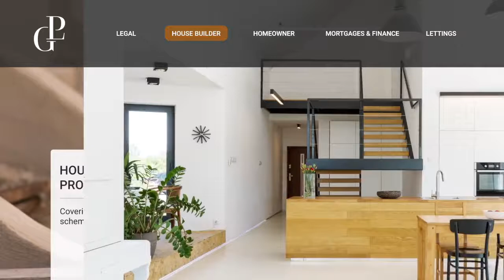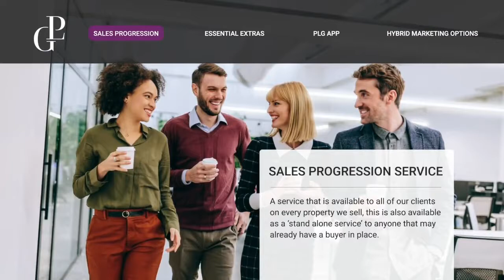All The Tools You Need To Sell A Property | PLG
We continue to create the complete ‘one stop shop’ experience for our clients and their customers.
We provide an unrivalled service where we have all the tools you need, to sell any kind of property, for any purpose, under one roof and across the whole of the UK.
We are all about giving our clients choice and provide a cost-effective and reliable service to help people sell their property no matter the situation.